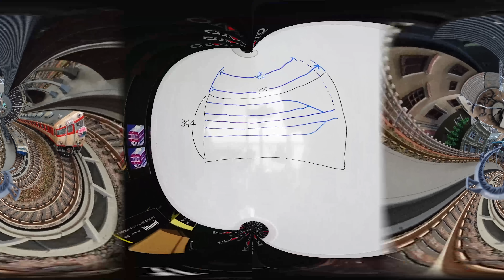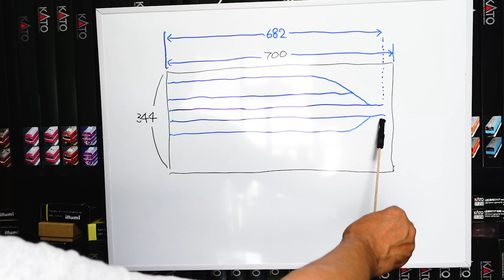KATO線路による駅モジュール製作動画①…12両編成が停まれる本線の急行停車駅クラスの駅を作ります。【Nゲージ】【鉄道模型】【ジオラマ】【レイアウト】【モジュールレイアウト】【KATO】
３年前に製作開始したものの…Youtube動画製作を開始したことで、中断、凍結していた駅モジュールの製作を再開します。今回のモジュールレイアウトが過去のモジュールと圧倒的に違う点は、TOMIXでは無くて初めてKATOのユニトラックを使った点です。
KATOのレールとTOMIXのレールの違いを解説しながら、いよいよポイントレールを駆使した分岐部分の製作が始まります。
複数回に分けて作って行くことになりますが、最後まで是非、見守っていただけたら幸いです。
【セクションモジュール関連動画】

動画制作の励みになるので是非是非動画についてのコメント・評価をできるだけお願いします！

当チャンネルでは、模型歴45年になるオヤジがNゲージ鉄道模型の解説や走行動画とともに現在の人気列車彩、往年の名列車を解説して行きます。
屋根上やパンタ周り、排気ダクト周りにウェザリングを施した我が家の特徴的な車両たちや、組み立て式のセクションジオラマ、また、それらの収納方法についても楽しく紹介して行きます。ぜひぜひコメントよろしくお願いします！

5000人:　05月18日
5200人:    06月25日